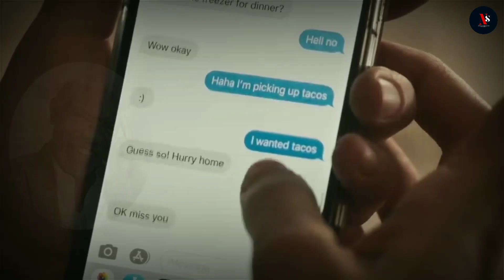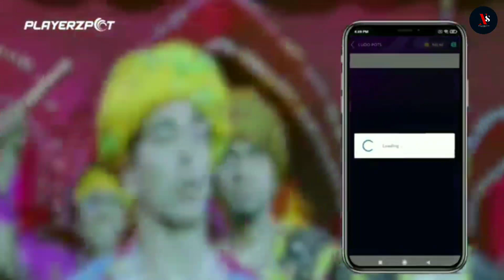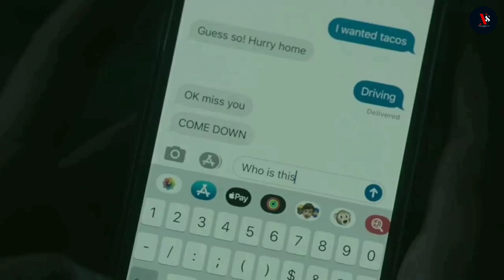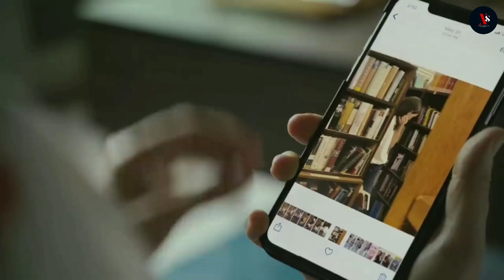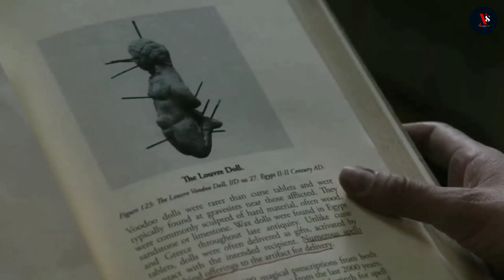THE NIGHT HOUsSE | EXPLAINED IN MANIPURI | Movie Summarized| Psychological Horrow movie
Download Playerzpot

Play your favorite games card game Rummy now live on Playerzpot app. Enjoy other interesting games like  Ludo, Snakes and Ladders, Housie Quiz, Sheep Fight, and Fantasy Sports only on 100% secure Player.

Story :
Reeling from the unexpected death of her husband, Beth (Rebecca Hall) is left alone in the lakeside home he built for her. She tries as best she can to keep together-but then the dreams come. Disturbing visions of a presence in the house call to her, beckoning with a ghostly allure. But the harsh light of day washes away any proof of a haunting. Against the advice of her friends, she begins digging into his belongings, yearning for answers.

Directed by : David Bruckner
Written by : Ben Collins Luke Piotrowski

Produced by : David S. Goyer John Zois

Starring : ReRebecca hll
Sarah Goldberg

Evan Jonigkeit

Stacy Martin

Vondie Curtis-Hall

CinematographyElisha ChristianEdited byDavid MarksMusic byBen Lovett

Production
companies

Searchlight Pictures

Anton

Phantom Four Films

TSG Entertainment

Distributed byWalt Disney Studios
Motion Pictures

Release dates

Running time

110 minutes[1]Countries

United States

United Kingdom[2][3]

LanguageEnglishBox office$15.2 million[4][5]
Images & Footage Source : Google & Searchlights pictures